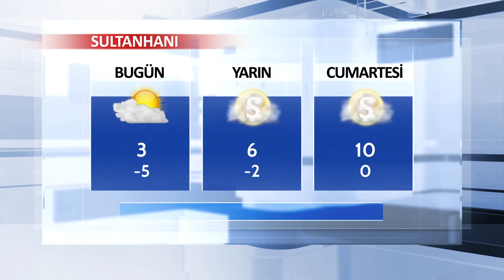7 Aralık Aksaray ve İlçeleri Hava Durumu